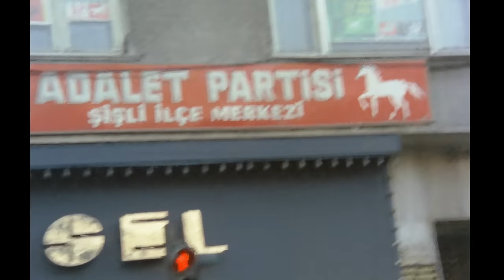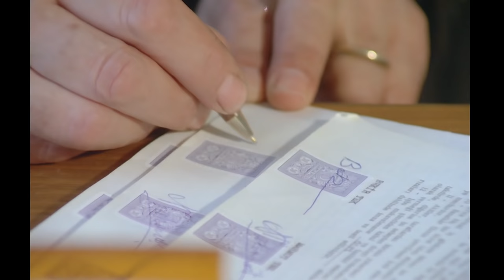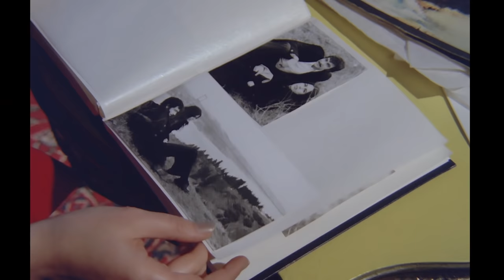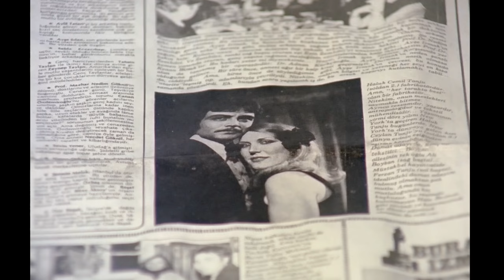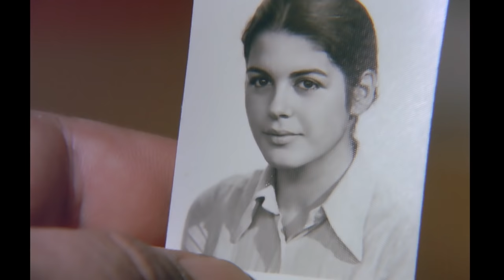Güneşli Bataklık | FULL HD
İşçilerin haklarını arama mücadelesinin anlatıldığı politik dram

Oyuncular : Aytaç Arman, Semra Özdamar, Hakan Balamir, İhsan Yüce, Ali Cağaloğlu, Suna Yıldızoğlu, Sırrı Elitaş, Zülfikar Divani